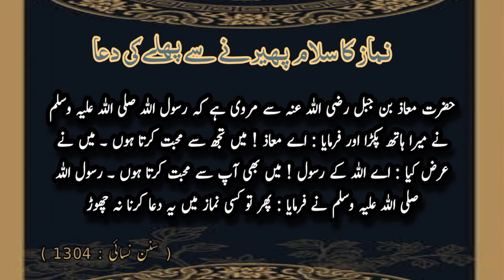namaz ka salam pherne se pehle ki dua | in urdu tarjuma | No (65)